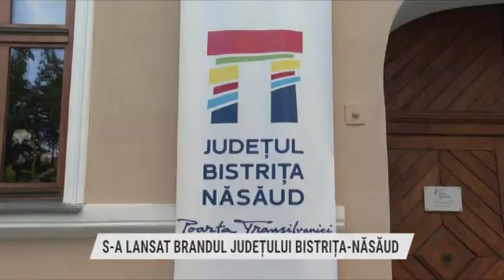TVR Cluj: stire Bistrita Nasaud "brand de judet" din 28 august 2020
TVR Cluj: stire Bistrita Nasaud "brand de judet"
Județul Bistrița-Năsăud este primul din tara cu „brand de județ”. Asta inseamna ca are o strategie de dezvoltare coerenta care integreaza economie, traditii, recreere, sport, turism si tot ce tine de oferta si imaginea judetului. Brandul Bistrita-Nasaud, Poarta Transilvaniei, a fost lansat in cadrul unui eveniment gazduit la Muzeul Judetean din Bistrita unde a avut loc o expozitie de produse traditionale si lansarea filmului de prezentare a judetului